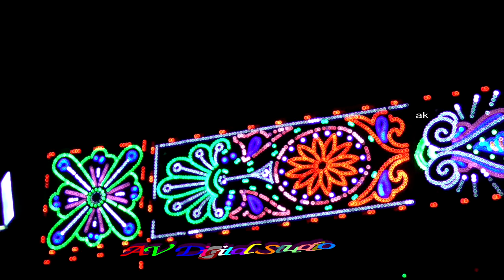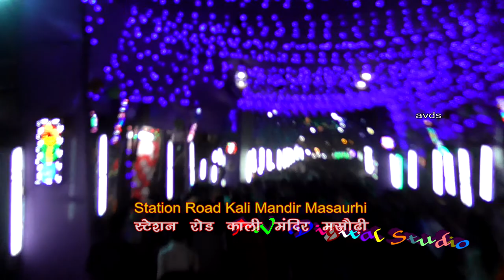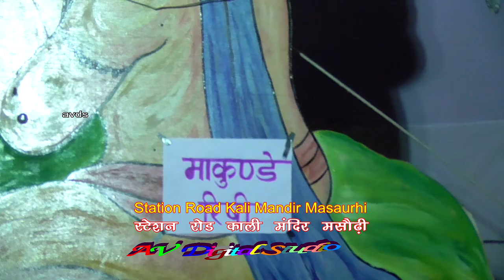Masaurhi Durga Puja 2017 !! Station Road Kali Mandir !! स्टेशन रोड काली मंदिर !! दुर्गा पूजा 2017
Station Road Kali Mandir Masaurhi
स्टेशन रोड काली मंदिर मसौढ़ी
Masaurhi Durga Puja 2017
मसौढ़ी दुर्गा पूजा 2017
Video Recording By:-Abhay Kumar Raj
avds